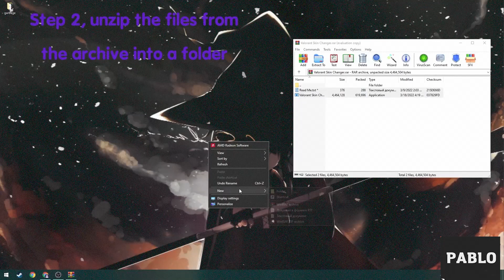VALORANT SKIN MOD 2022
🔓 Password: 1896

If you can’t download / install the archive, you need to:
If you can’t download, try to copy the link and download using another browser!